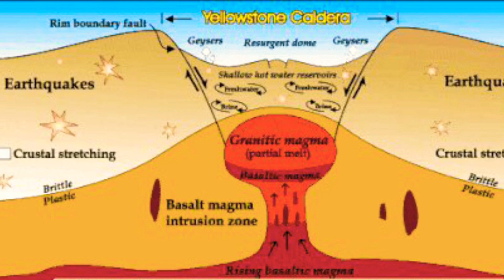Top 7 Active Volcanos in the World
Top 7 Active Volcanoes in the World
Learn with Luckky’s